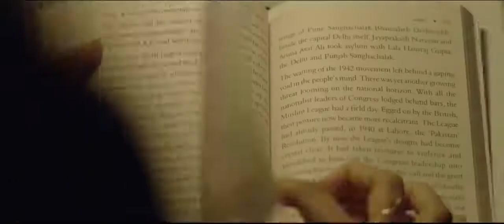അയെ ഇത് ചെറുതാ ഭയകര ടൈറ്റായിരിക്കും | malayalam Hot romatic movie